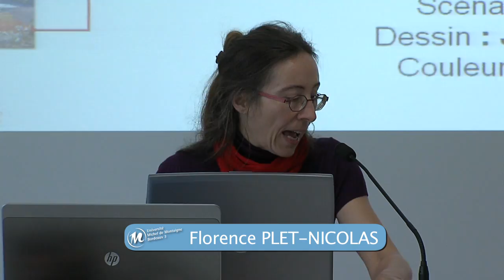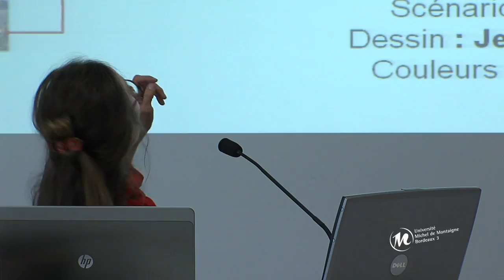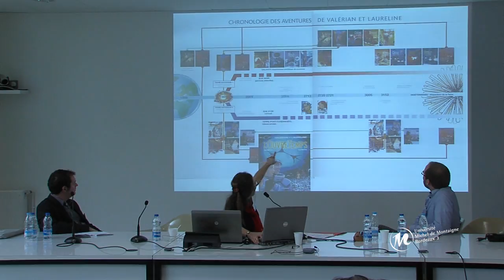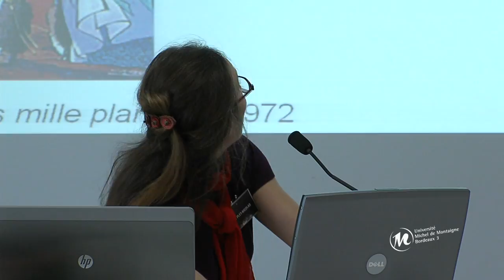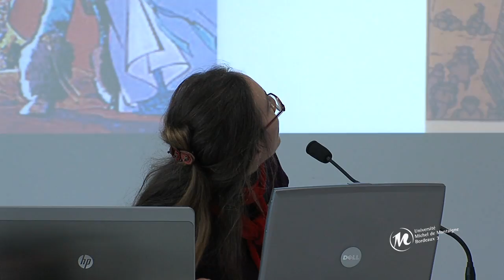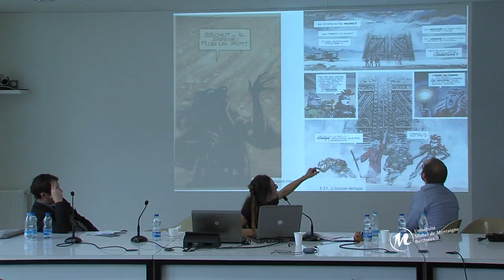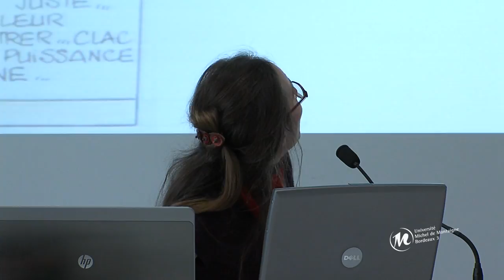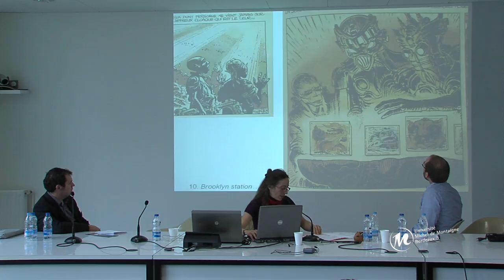« Et Dieu dans tout ça ? Valérian et Laureline. » par Florence PLET NICOLAS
Planches hexagonales et francophones : l'au-delà de la science-fiction ?